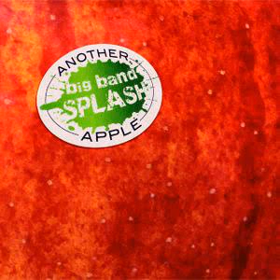Drowning on dry land - Big Band Splash feat Sven Zetterberg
Fabulous nordish funk track :-)
Go buy their great album and see them live if you can !!